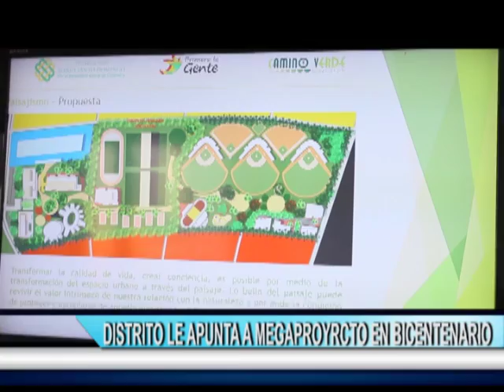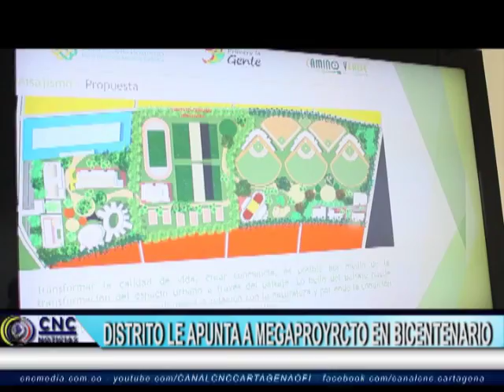DISTRITO LE PUNTA A MEGAPROYECTO EN BICENTENARIO